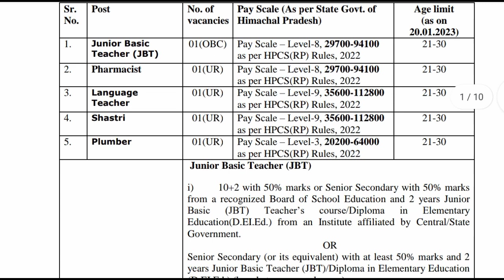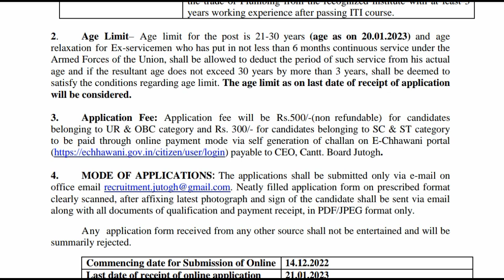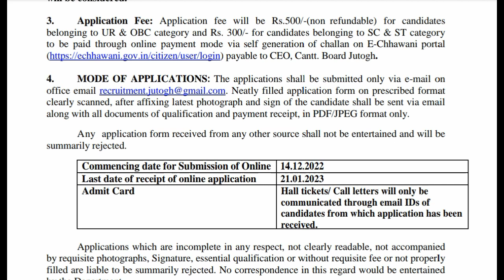hp government jobs 2022।।hp job alerts।।hp job vacancy2022।।hp job notification।।free job alerts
notification link

👉polity gk

👉history gk

👉bhugol gk

👉computer gk